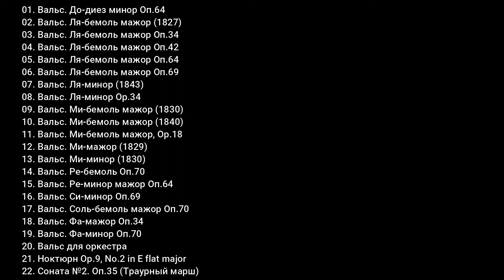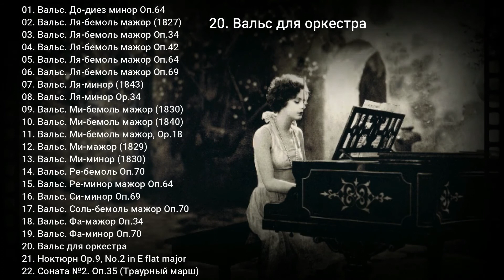Ф. Шопен. 20 Вальсов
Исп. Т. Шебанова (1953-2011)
Подробно об открытии ссылки на вкладке "Сообщество".

01. Вальс. До-диез минор Оп.64. 0:00
02. Вальс. Ля-бемоль мажор (1827). 3:24
03. Вальс. Ля-бемоль мажор Оп.34. 5:13
04. Вальс. Ля-бемоль мажор Оп.42. 10:11
05. Вальс. Ля-бемоль мажор Оп.64. 13:33
06. Вальс. Ля-бемоль мажор Оп.69. 16:39
07. Вальс. Ля-минор (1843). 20:08
08. Вальс. Ля-минор Оp.34. 22:50 (заблокировано по требованию правообладателей)
09. Вальс. Ми-бемоль мажор (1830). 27:47
10. Вальс. Ми-бемоль мажор (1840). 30:45
11. Вальс. Ми-бемоль мажор Op.18. 33:03
12. Вальс. Ми-мажор (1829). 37:51
13. Вальс. Ми-минор (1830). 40:01
14. Вальс. Ре-бемоль Оп.70. 42:37
15. Вальс. Ре-минор мажор Оп.64. 45:02
16. Вальс. Си-минор Оп.69. 46:51
17. Вальс. Соль-бемоль мажор Оп.70. 50:30
18. Вальс. Фа-мажор Оп.34. 53:17
19. Вальс. Фа-минор Оп.70. 55:42
20. Вальс для оркестра. 59:00
21. Ноктюрн Op.9, No.2 in E flat major. 1:01:07
22. Соната №2. Оп.35 (Траурный марш). 1:05:35 (заблокировано по требованию правообладателей)

Татьяна Шебанова - концертный исполнитель высочайшего уровня. Ей присуще виртуозное владение всеми видами фортепианной техники, сильное эмоциональное воздействие на слушателя. Каждому произведению, независимо от стиля и жанра, она предпосылает свою собственную концепцию, базирующуюся на скрупулёзном комплексном анализе нотного текста, а также исторических, философских, мировоззренческих предпосылок его создания. Это позволяет не замыкаться на каком-либо концертном амплуа, исполнять музыку всех эпох и любой стилистики.